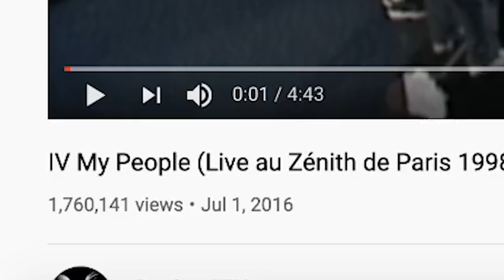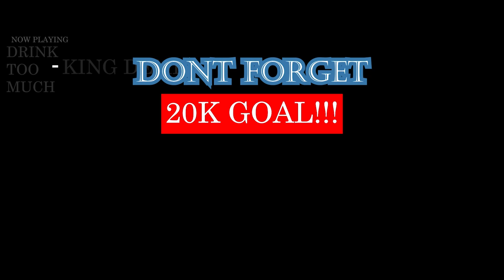IV My People (Live au Zénith de Paris 1998) | FRENCH RAP REACTION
BIG 4KIN ENERGY UP IN THIS BIH! SHEESH. THEIR STAGE PRESENCE DEFINITELY AMAZING